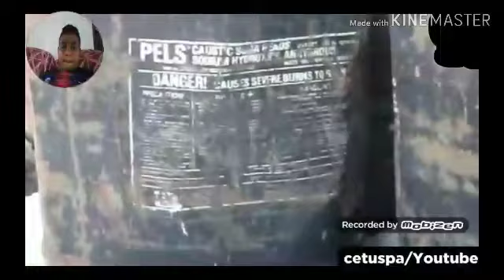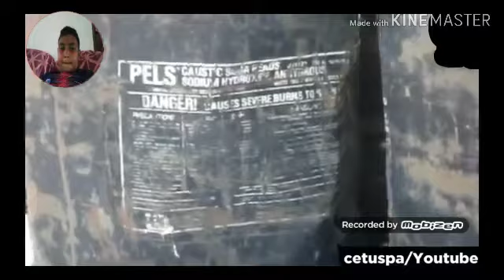Reacting to "6 videos that will make you say NOPE!!!"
I reacted to 6 videos that didnt make me say nope

BG Song1🎵🎶Deef Kev - Invincible
BG song2🎵🎶Electronomia - sky high